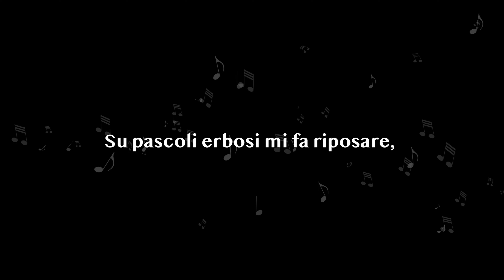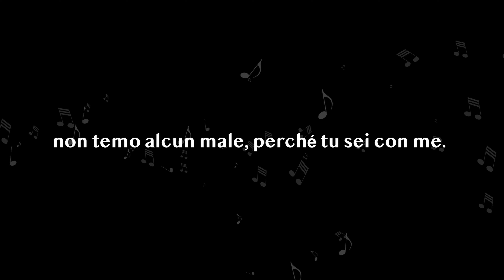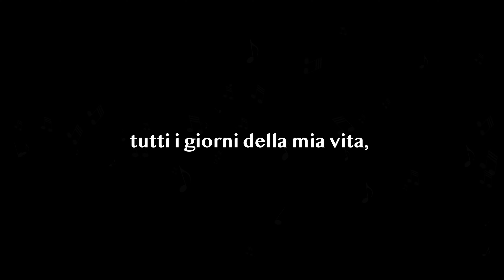Salmo Responsoriale - Il Signore è il mio pastore: non manco di nulla - Salmo 22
Domenica 19 marzo 2023 - IV Domenica di Quaresima (ANNO A)
Salmo Responsoriale - Salmo 22 - Il Signore è il mio pastore: non manco di nulla

🎼  Scarica lo spartito e l'audio del Salmo (text, chords and sheet music):
🎶  Salmo 22 - Il Signore è il mio pastore: non manco di nulla

RITORNELLO CANTATO
Il Signore è il mio pastore: non manco di nulla.

STROFE
Il Signore è il mio pastore:
Rinfranca l’anima mia.

a motivo del suo nome.
Anche se vado per una valle oscura,
non temo alcun male, perché tu sei con me.
Il tuo bastone e il tuo vincastro
mi danno sicurezza.

Ungi di olio il mio capo;
il mio calice trabocca.

Sì, bontà e fedeltà mi saranno compagne
tutti i giorni della mia vita,
abiterò ancora nella casa del Signore
per lunghi giorni.
Hanno suonato e cantato:
Anna Puccio: voce solista
Jitka Bartova: seconda voce
p. Luca Arzenton: voce, chitarre e tastiera